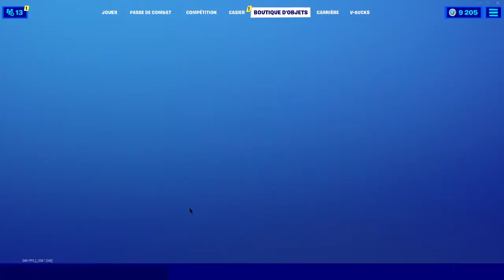BOUTIQUE FORTNITE du 12 Octobre 2020